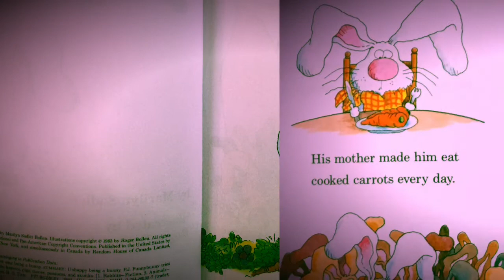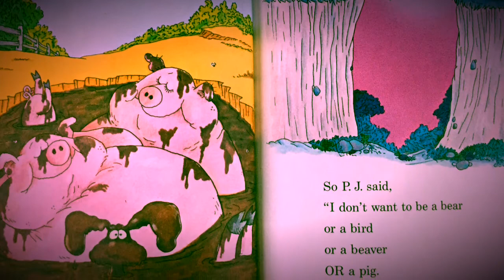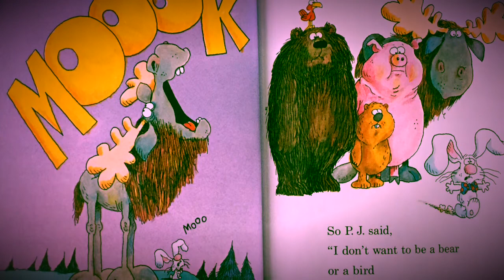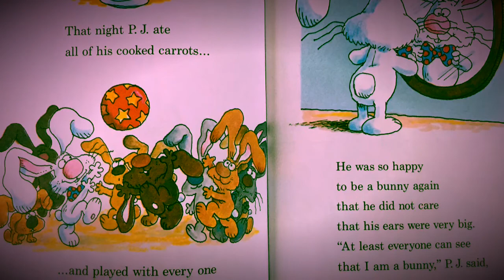It's Not easy Being a Bunny by Marilyn Sadler and Roger Bollen